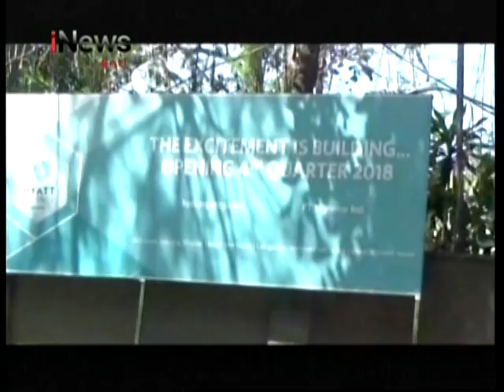INEWS BALI - DPRD BALI PANGGIL WALIKOTA DENPASAR TERKAIT INDIKASI LENYAPNYA 2,5 HEKTAR ASET PEMPROV